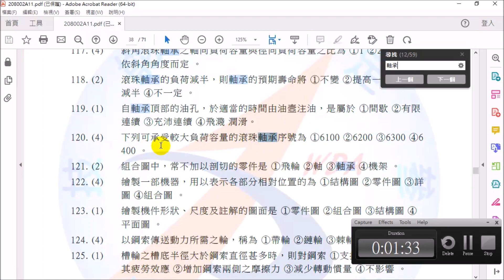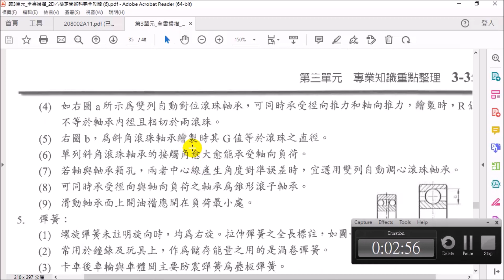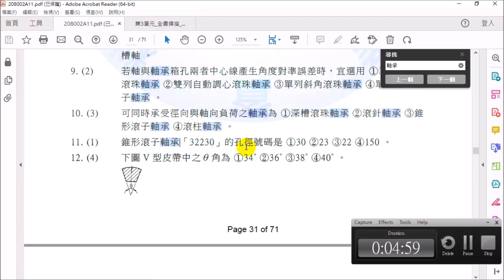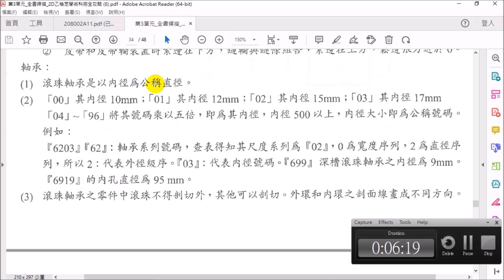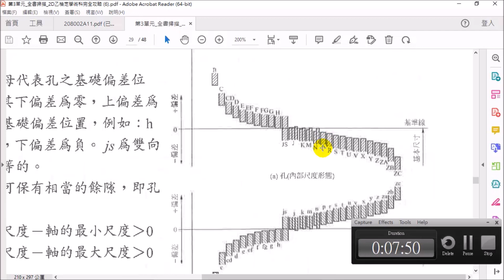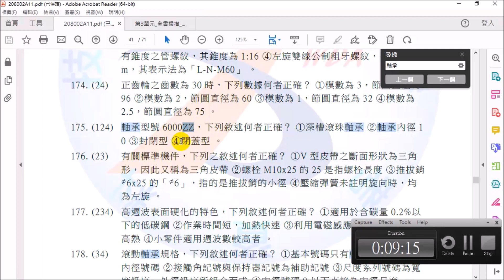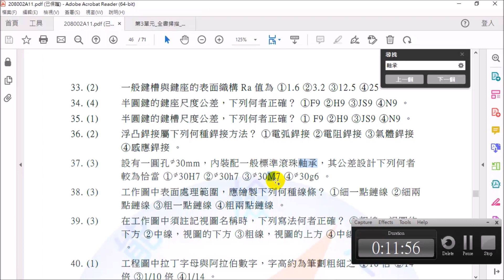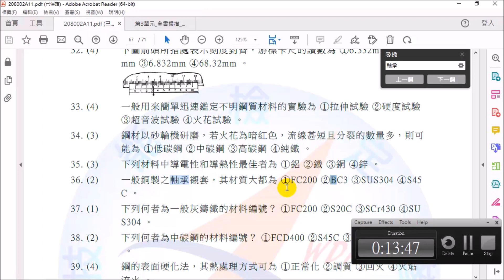考前必看｜Part.2/N｜「軸承題」一次打包｜陪你練書｜學科題庫｜工作項目3｜尺度｜20800｜2D乙｜電腦輔助機械設計製圖｜乙級技術士技能檢定｜試在必得｜Lvl. B Techn. for CAD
★探索完整【2D乙學科解析｜工作項目6】：
★探索完整【90007：工作倫理與職業道德】：
★探索完整【90008：環境保護】：

「電腦輔助製圖實習I/II」為高職重要之課程，｢電腦輔助機械設計製圖丙級技能證照檢定｣更是學生重要的學習里程碑，本播放清單包含2022年學生上課之真實過程部分呈現，可作為參加丙級電腦輔助機械設計製圖技術士檢定者的重要參照範例，若善用之，則本套免費線上影片不僅可以成為通過技能檢定的利器，亦可增加產業界機械從業人員自修與增強實力之用，更可做為科大、技術學院之「機械設計製圖」課程之參考，使學理與實務能有所結合，進而能真正培養出符合業界所需之人員。

❤【教學特點】❤
1. 影片採現場錄製，帶領同學重回學生時代的教室，原汁原味，可以隨時暫停，馬上做筆記。
2. 本播放清單/影片，以【學生視角】出發錄製，沒有一板一眼的學究派枯燥解說，原汁原味保留學生上課時易犯的錯誤/以及同學們常問的【問題】，方便觀賞者從實境中學習。
3. 本播放清單為免費教學與自修資源，並參照勞動部最新公告學科試題題庫，對於教師授課與學生自學，可做為一套有系統的學習輔助參考資料。
4. 學生可依據手邊的教科書搭配使用，另提供【2D丙】【2D乙】...等講解影片供學生搭配進階使用，同學無須另外花錢購買相關題目和演練題型。
5. 終極目標：針對乙級學科測驗題予以補充說明、完整題解，並對各學科專業補充等加以說明；另配合統測專業科目等，使學習者能迅速瞭命題重點，增進學習效率。